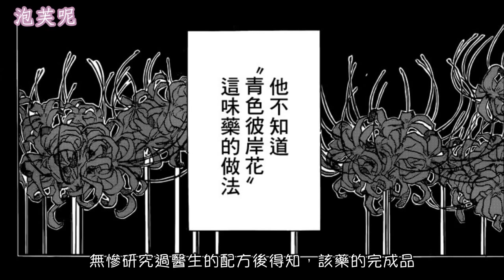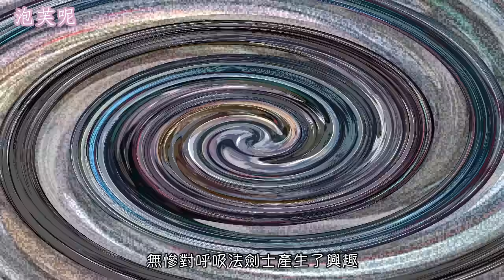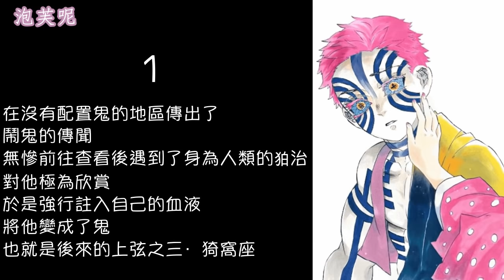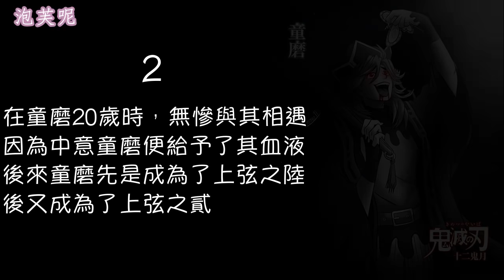【鬼滅之刃】無慘全面分析｜巨嬰的意義？千年來都幹了些什麽？身世可淒？且看屑老闆墮落的全過程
十二鬼月圖源：
INS: rakara11_
柱推炭治郎圖源：

13:03提到的視頻鏈接：